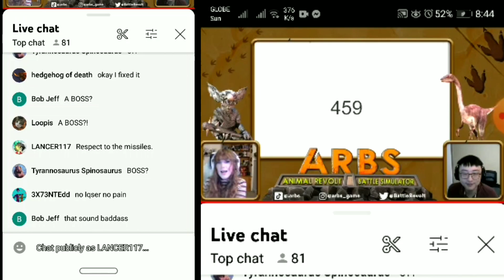ARBS Tournament LIVE Stream 🎥 | Draconic Tyrant is Coming Soon | Boss Battle feature CONFIRMED!